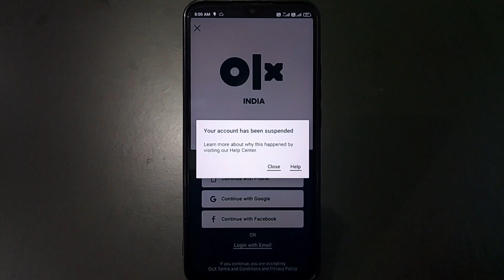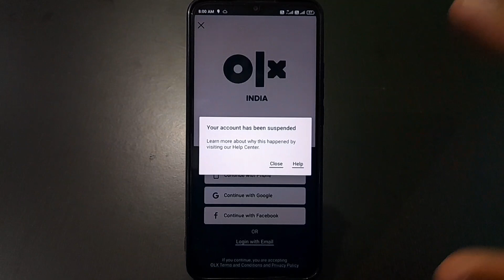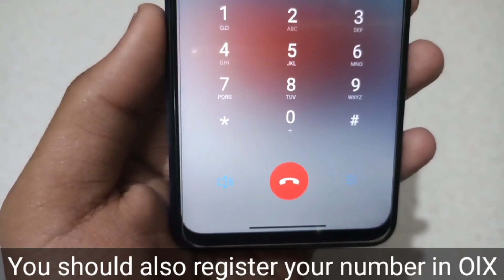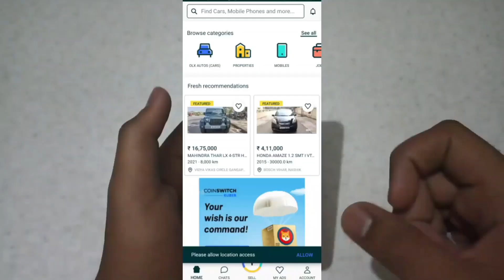How To Fix Olx Suspended Account | olx account banned problem | olx banned account kaise theek kare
how to fix olx suspended account | olx account banned problem | olx banned account kaise theek kare | how to fix olx banned account all this is covered in this video

About Video:-
Hello guys if you want to know about how to Solve olx banned account or olx account suspended problem or you can say olx account suspended problem solved then this video is for you because in this video i have told you about olx problem your account has been suspended or your olx account has been suspended problem so please watch full video

1) how to fix olx suspended account
2) olx account banned problem
3) olx banned account kaise theek kare
4) how to fix olx banned account
5) olx banned account recovery
6) fix olx banned account
7) olx banned account ko kaise theek kare
8) how to solve olx suspended account
9) olx account ban problem
10) olx account suspended problem 2023